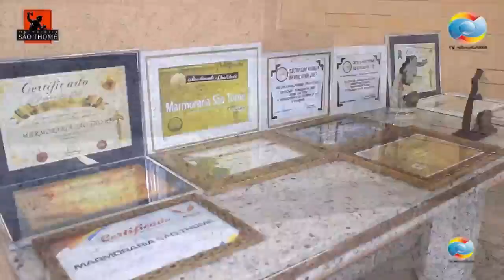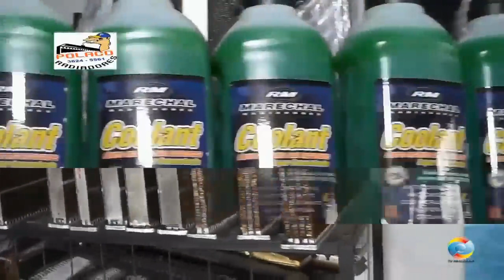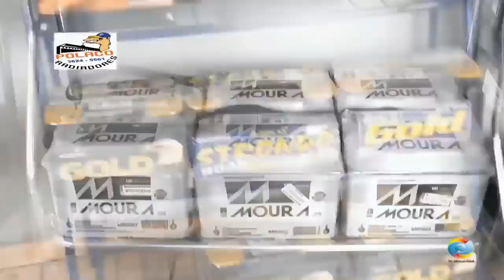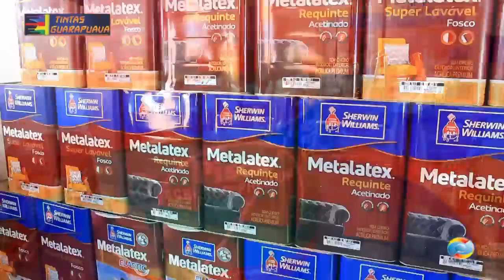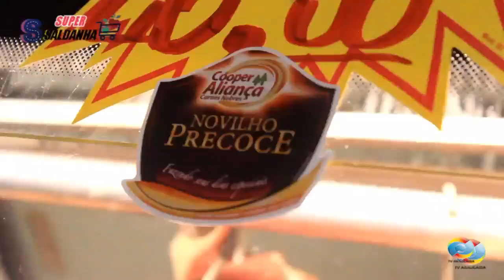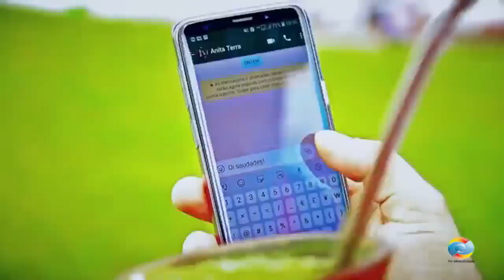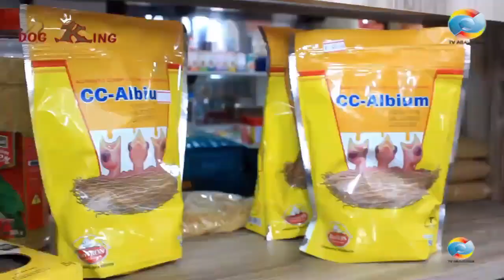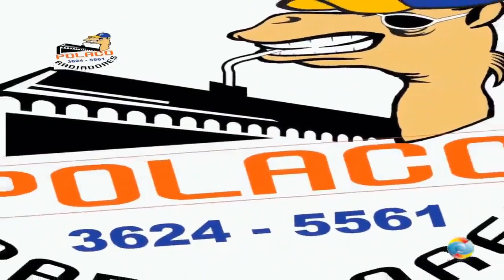Programa Rancho de Chão Batido 27 06 2020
O melhor da musica Gaucha e Fandangueira no Programa Rancho de Chão Batido inédito, na apresentação Miguelzinho da Cordiona